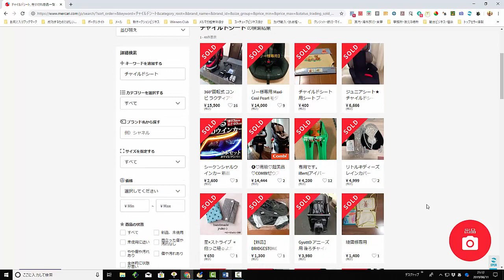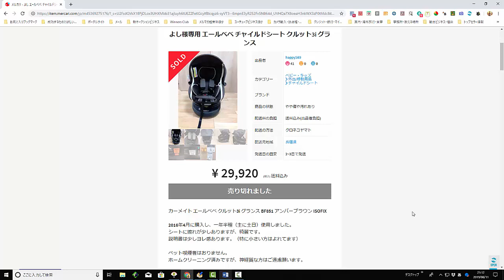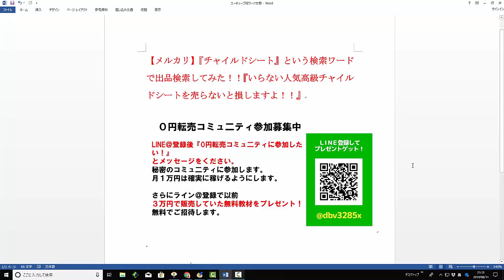【メルカリ】『チャイルドシート』という検索ワードで出品検索してみた！！『いらない人気高級チャイルドシートを売らないと損しますよ！！』【佐々木一之】